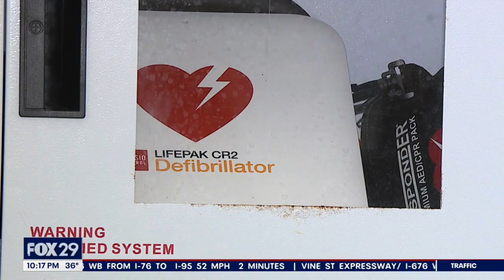Man saved from drowning by YMCA lifeguards becomes a lifeguard himself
Jim McBride of Lester, PA nearly died in a YMCA hot tub last year. If it wasn’t for an automatic external defibrillator and two lifeguards, Jim wouldn’t be here to tell his story and how he paid it forward to FOX 29’s Chris O’Connell.